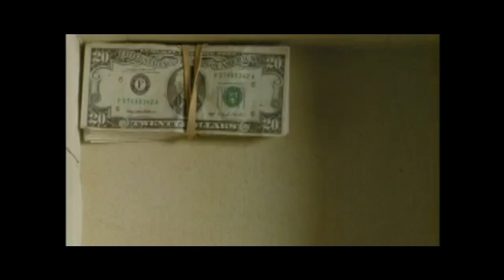Chemical Marriage - Just a taste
Giacomo Salis - Drums
Andrea Schirru - Keyboards, Synth
Marco Garau - Guitar
Andrea Laconi - Bass
Elena Schirru - Vocals
Juri Deidda - Sax

I Chemical Marriage nascono da un'idea di Giacomo Salis, dalle ceneri di band quali Trip Cure e Chemical Marriage Trio.
Dopo mesi di lavoro, cambi di line up e varie serate i Chemical danno vita a quello che è il loro vero obbiettivo; trarre ispirazioni sempre nuove, amalgamare suoni e generi, spaziando dall'oscura lounge italiana anni sessanta de "I Componenti", al primo Waits degli anni settanta - quello di Closing time - senza dimenticare l'assoluta presenza di Zorn, Patton e l'avanguardia newyorkese nella sua totalità.
Si tratta di una destrutturazione continua, finalizzata a far fluire le influenze in qualcosa di nuovo, potente e profondamente personale.
Dopo un anno di live e vari contest, i Chemical Marriage vincono la 13^ edizione di Sottosuoni, leader contest per bands emergenti in Sardegna, e si aggiudicano la partecipazione al M.E.I. di Faenza del 2009, con un ottimo riscontro di stampa regionale e nazionale. Lo stesso anno registrano il loro primo EP "Just a taste" e a Maggio aprono per i Damned in occasione del concerto del 1 Maggio a Sestu. Il mese seguente partecipano a "Artisticamente" (festival dedicato ai cortometraggi e alla fotografia) e si esibiscono al Cineteatro Nanni Loy con un set ispirato esclusivamente alle musiche da film. Da ricordare anche l'opening set per B-real (componente fondatore dei Cypress Hill) sul palco della fiera campionaria di Cagliari e infine, nell'ottobre 2009, aprono per Bugo e Julian Cope al Karel Music Expo. Nel settembre del 2010 partecipano al festival di letterature applicate "Marina Cafè Noir" esibendosi con il famoso scrittore Enrico Brizzi in un reading dal titolo "L'inattesa piega degli eventi" tratto dall'omonimo romanzo del noto scrittore bolognese. Nello stesso anno esce il loro primo album, prodotto da Vox Day, in collaborazione con l 'Assessorato alle Politiche Giovanili del Comune di Cagliari, riconoscimento alla band per la vittoria di Sottosuoni nel 2008. Il disco intitolato "Snapshots" viene presentato unplugged in anteprima sul palco dell'acoustic room del KME 2010.
Vantano inoltre un'intensa attività live con più di 60 date all'attivo